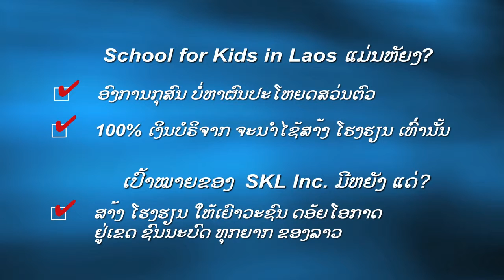What is SKL? (in Lao)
Video in Lao language.